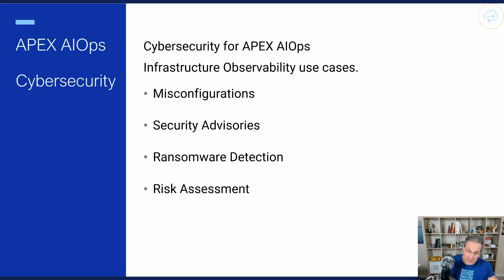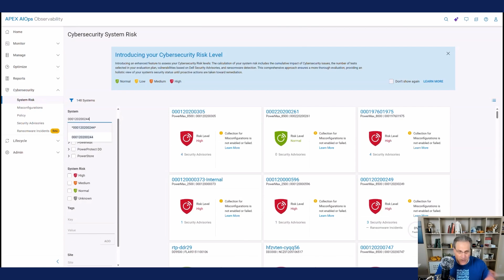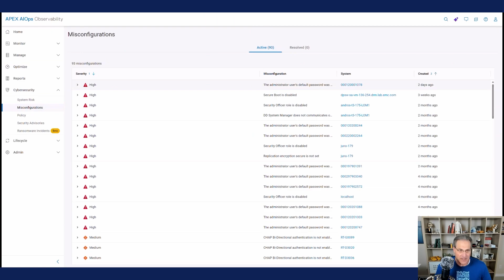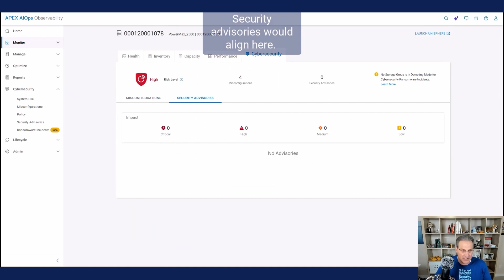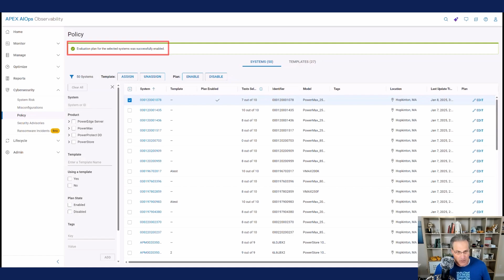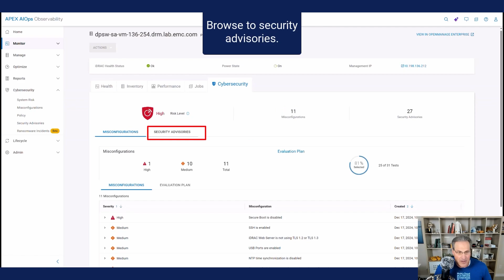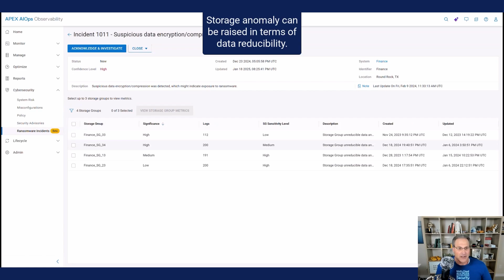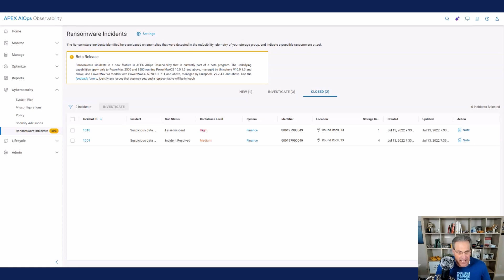Dell APEX AIOps Cybersecurity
Discover the latest Cybersecurity features for APEX AIOps Observability. Review the ability to apply cybersecurity observability to find misconfigurations, security advisories, Ransomware incidents, and align risk assessments.